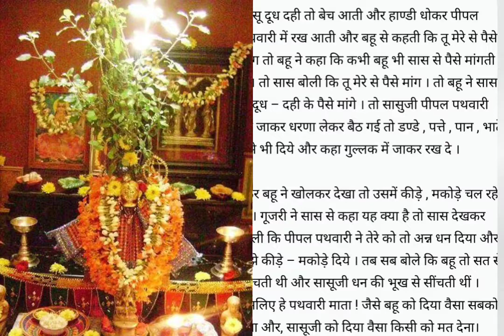कार्तिक मास स्पेशल पीपल पथवारी की कहानी जरूर सुने 🙏सुनने से अच्छे फल की प्राप्ति होगी❤️